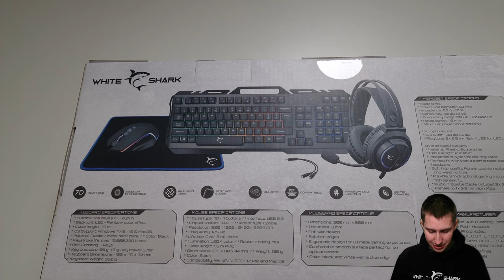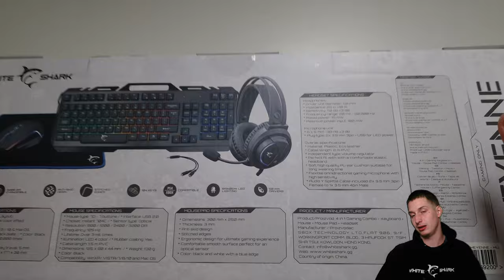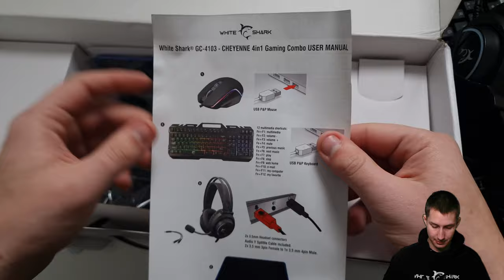White Shark - Legjobb Kombó Csomag | Cheyenne 4 in 1 Bemutató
🎁15% Kupon Kombó szettekre: 2023_GAMINGCARDSHUN